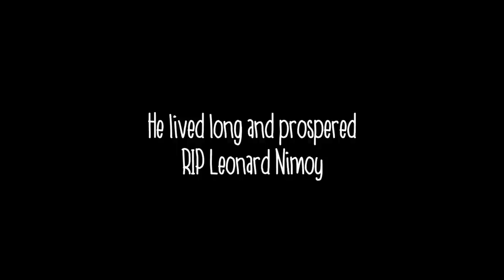♪ Spock ♪ (Star Wars Will Never Be The Same Again)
I wrote this song in tribute to Leonard Nimoy from Star Wars and asked you guys to draw pictures of him for the music video.

This is what we managed to create together!

RIP Leonard "Spock" Nimoy, you'll forever be in our hearts and minds, as we use the force in your honour.

Lyrics:
Dear Captain Spock,
You lived long,
We're gonna miss you,
No that you're gone

I can't believe your dad was Darth Vader,
May the force be with you,
You were the best with a Lightsaber

Star Wars will never be the same again,
Star Wars will never be the same,

Nobody's half as good,
At Jedi, as you are
Who's gonna save us from Chewbacca,
Now you're on your Death Star?

The only question,
Left in my head,
Is why couldn't it have been,
Jar Jar Binks Instead?